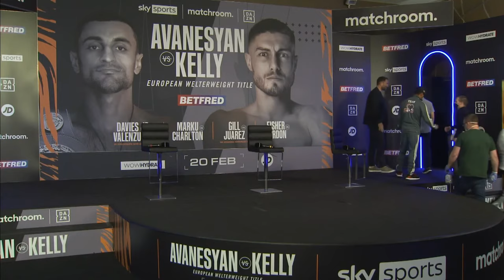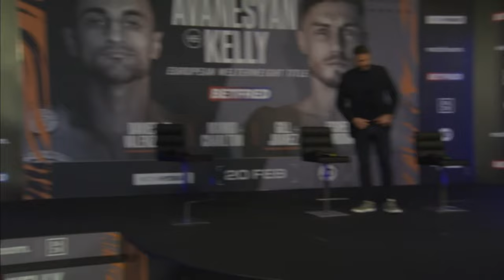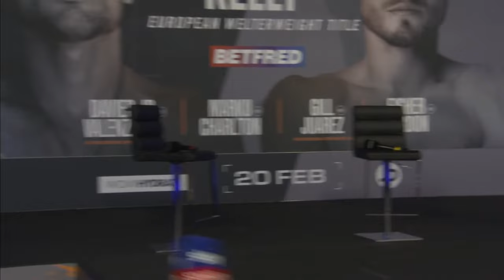LIVE PRESS CONFERENCE! 👊| David Avanesyan vs Josh Kelly | Plus Marku/Charlton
Join us for the live press conference prior to David Avanesyan vs Josh Kelly, which takes place live on Sky Sports Arena on Saturday night from 7pm.